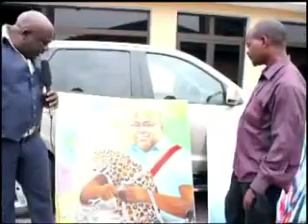HUBERT KABASUBABO NDOKI MUNENE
Video from Sans Rival Azanga Mbanda